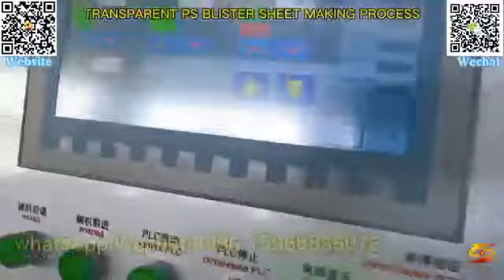ps pp transparent color blister sheet machine|ps flocking sheet packing box machine|ps food blister